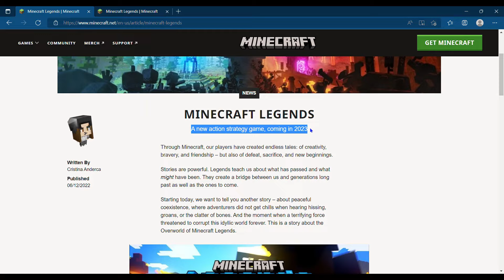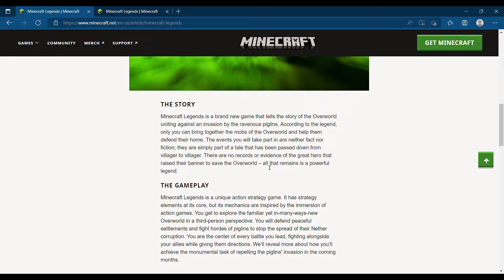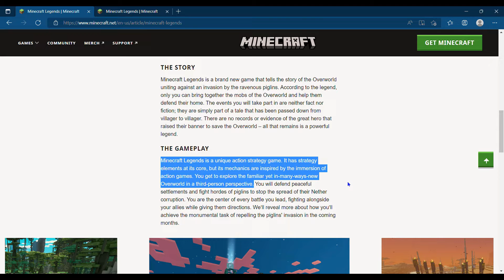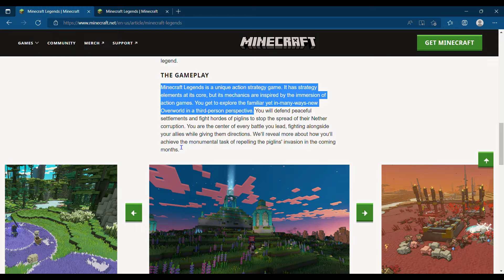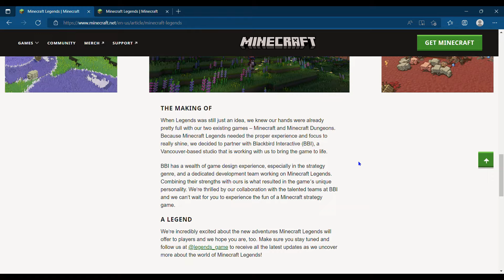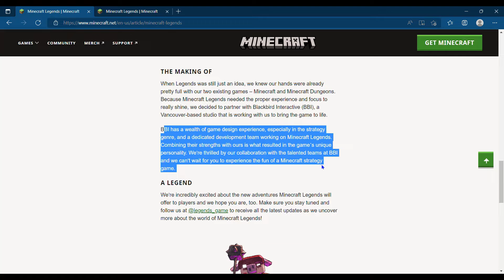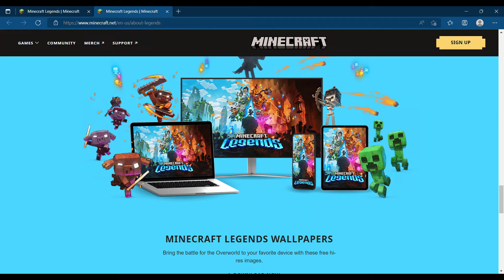A Brand New Game! ~ Minecraft Legends Breakdown & Predictions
Mojang announced today that a brand new game was coming to the Minecraft universe, a spin-off from the original game with elements of both Minecraft and Minecraft Dungeons, Minecraft Legends is set to be released in 2023 and a sneak peek has been shown today.

Today we go over what Minecraft Legends is, what it will become, and make some predictions about the future of this exciting new game.